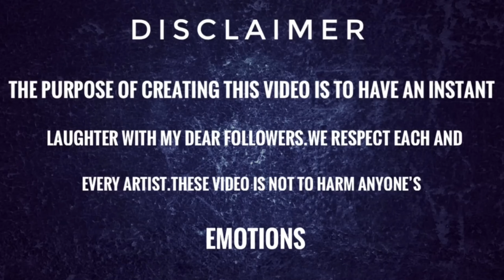Nastya Learns To Joke With Dad | Funny Drawing Meme